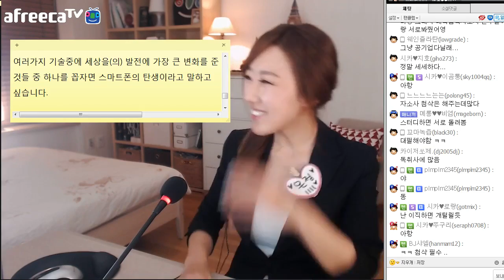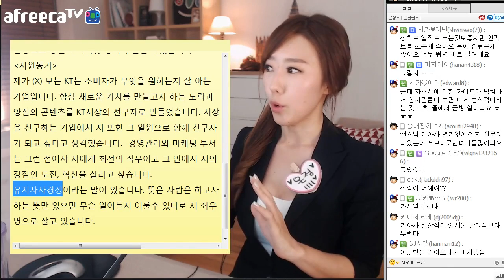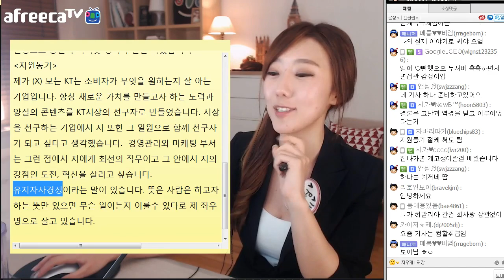#3 [취업방송] 대기업 공채 뽀개기_디바제시카(Deeva Jessica)